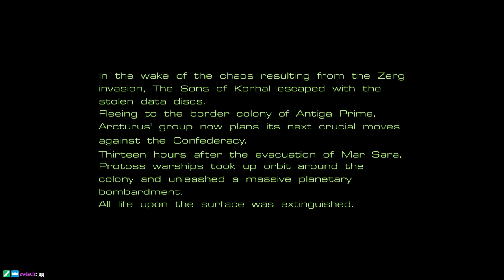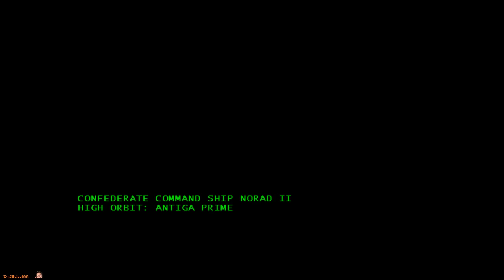StarCraft [blind-ish], part 2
Again I apologize for my commentary. Hopefully by the time I reach the next race I'll multi-task better!